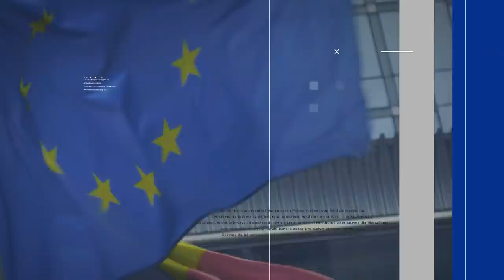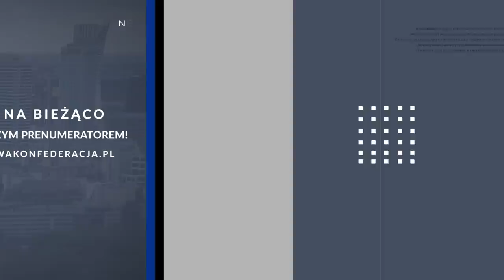POLSKA W NOWYM ŚWIECIE - Bartosiak, Pyffel, Bonikowska, Kuraszkiewicz, Stawiski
Debata wokół książki "Polska w nowym świecie" Roberta Kuraszkiewicza odbyła się 30 października 2021 w Świetlicy Wolności w Warszawie. O geopolityce i pozycji Polski na światowej szachownicy między Stanami Zjednoczonymi i Unią Europejską z jednej, a Rosją i Chinami z drugiej strony dyskutowali: dr Małgorzata Bonikowska, dr Jacek Bartosiak, Radosław Pyffel i autor - Robert Kuraszkiewicz. Dyskusję prowadził Jacek Stawiski (TVN24).